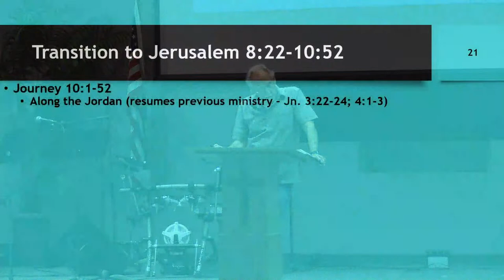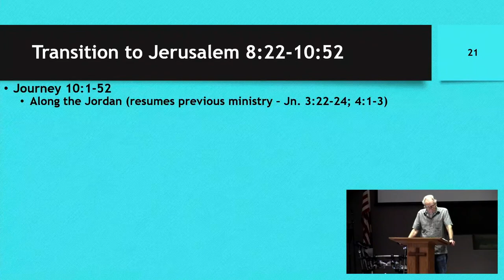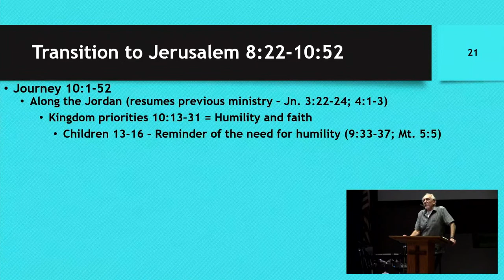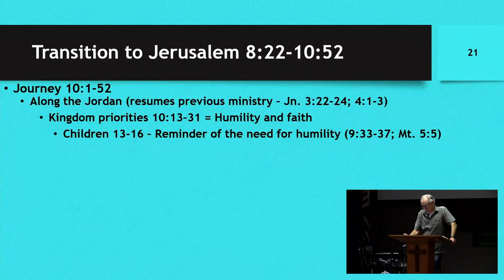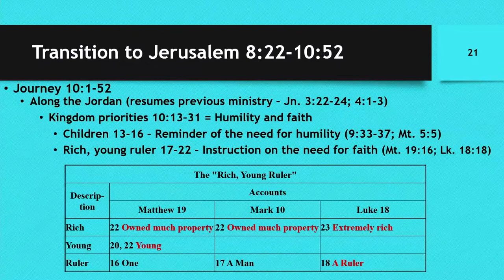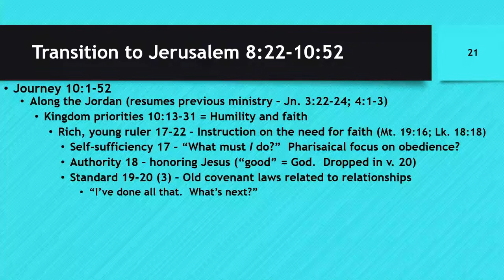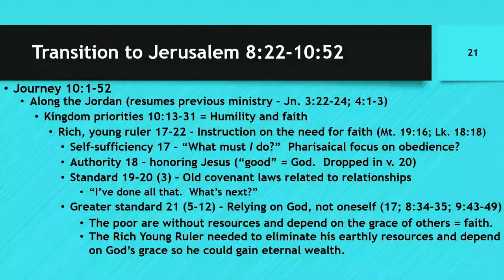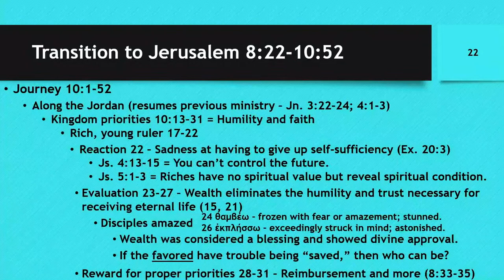Mid-Week Study - Dec 21, 2022 (Mark Lecture)